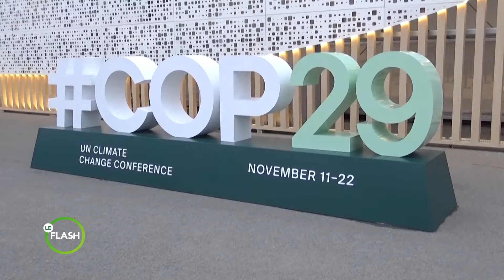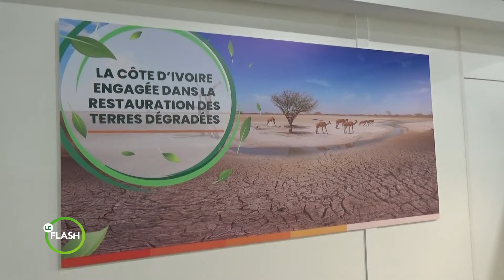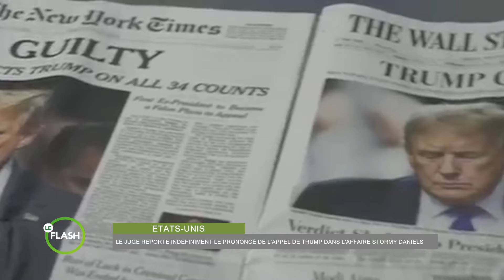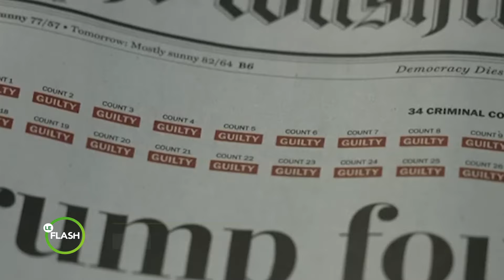Le Flash de 17 Heures 40 de RTI 2 du 22 novembre 2024 par Guy Michel Ablé